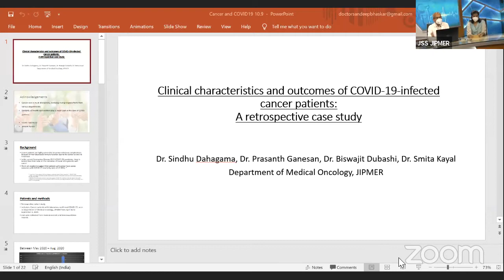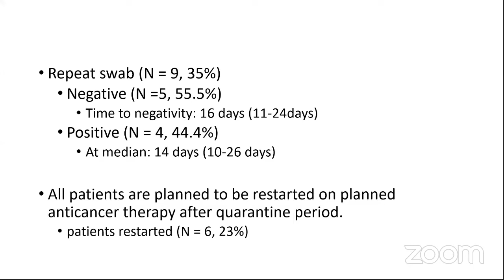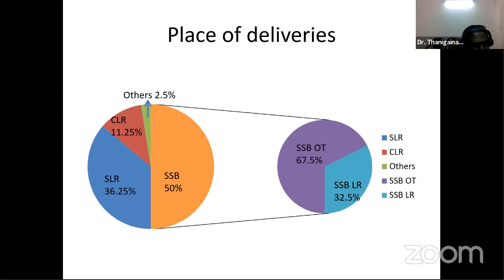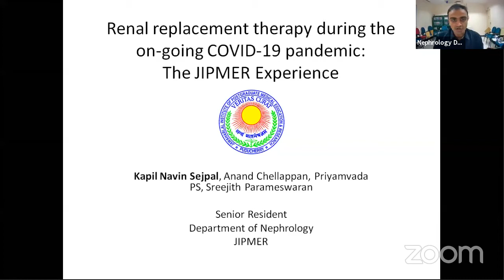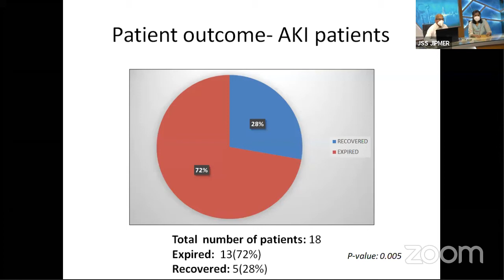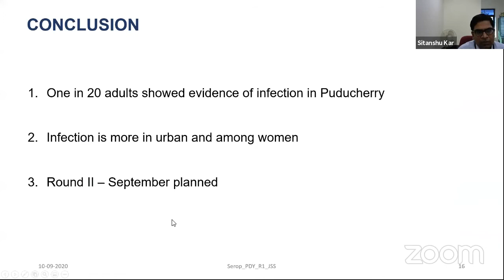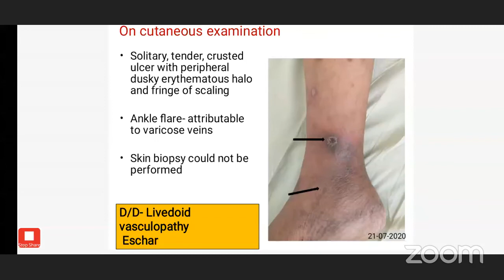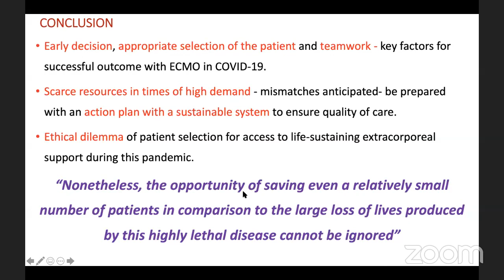JIPMER Scientific Society (JSS) - Series of Covid-19